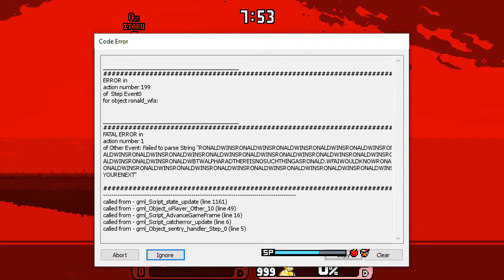you ever get the feeling for mcdonalds and they don't have the extra big mac sauce you wanted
wow ronald